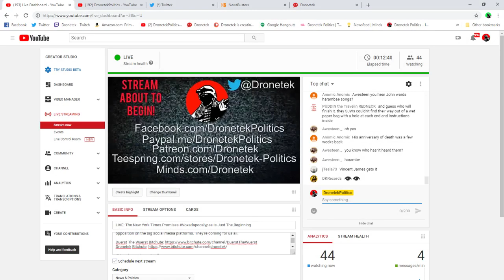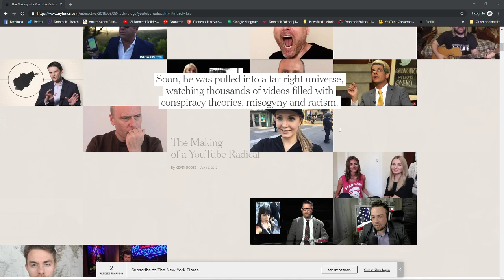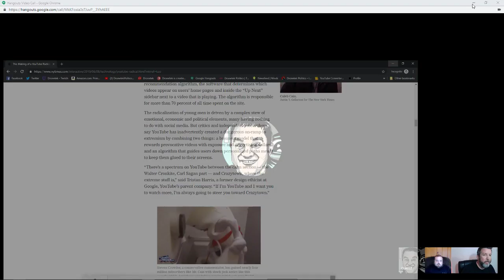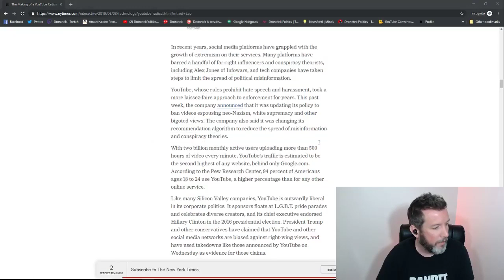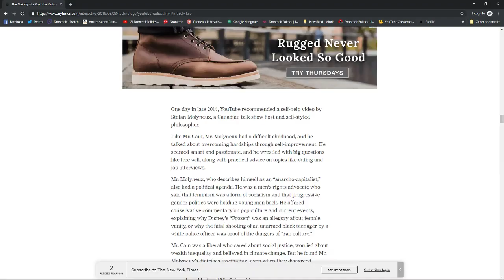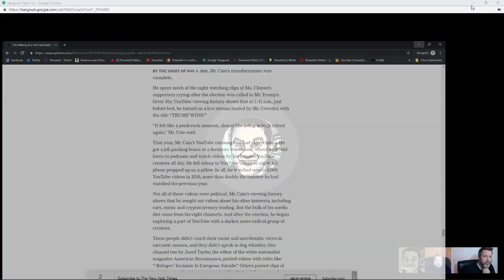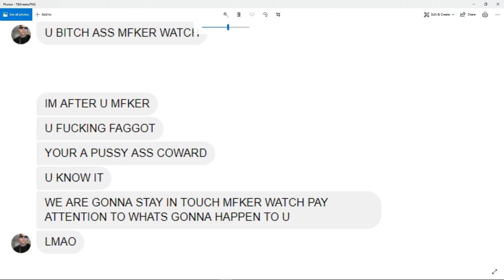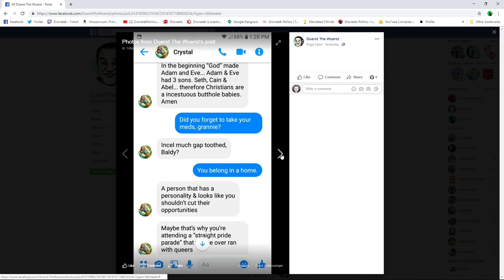LIVE The New York Times Promises Voxadapocalypse Is Just The Beginning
Starts about 12:55 in.

I appeared on Dronetek Politics to talk about why YouTube blows so much a$$, and how we should all only link to BitChute or Alttech platforms from now on. All posts on Bigtech platforms should simply be a conduit to get more and more people to use alt tech. Full stop.